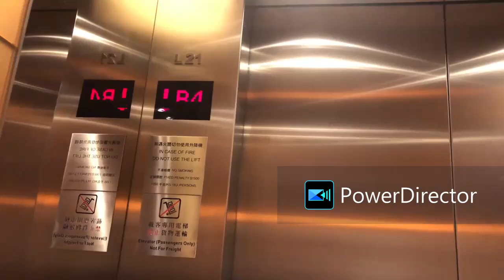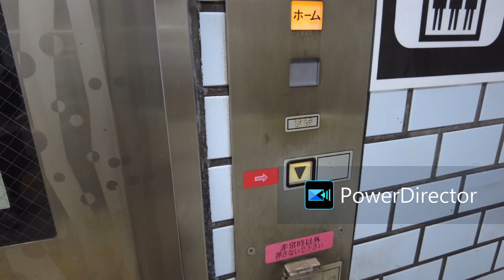日立エレベーター __長堀橋駅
設置年：---
通過階: ホーム,改札